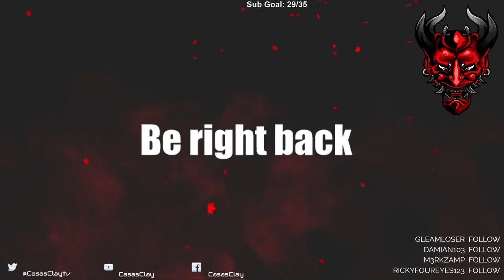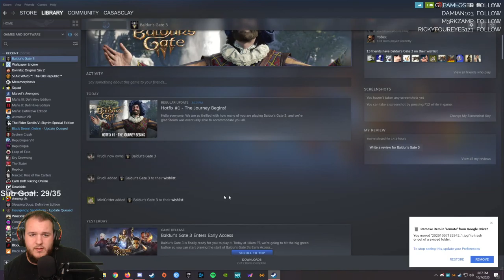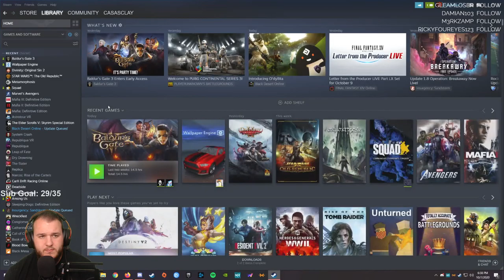Baldur's Gate 3 (Early Access) - Let's Play - Part 15